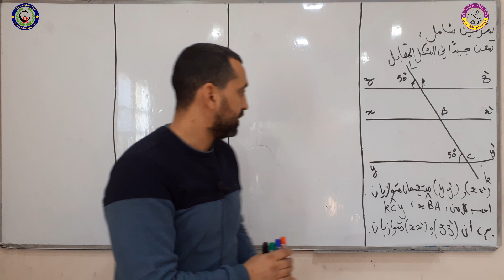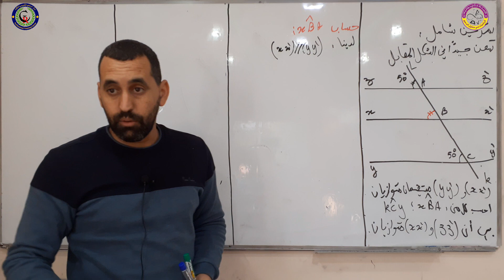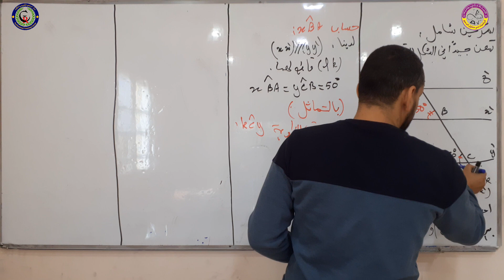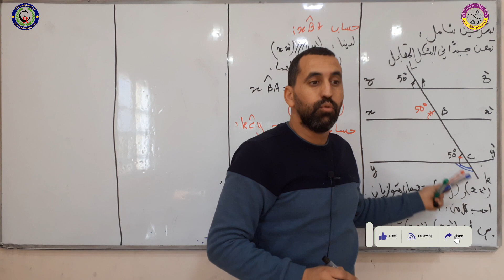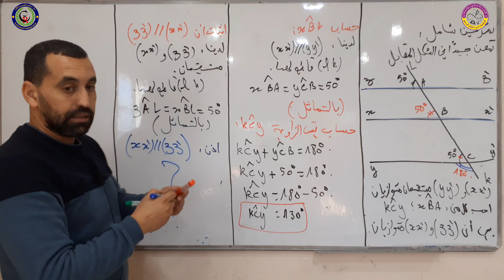تمرين مقترح بقوة للفرض الزوايا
لاتنسى_الاعجاب_بالفيديو_والاشتراك_في_القناة وقم بتفعيل زر الجرس لتصلك الدروس أول بأول🔔
مراجعة شاملة  بث مباشر  رياضيات
 مراجعة شاملة الاشعة و المعالم من الصفر
كلمات  تحفيزي للدراسة بالعربية